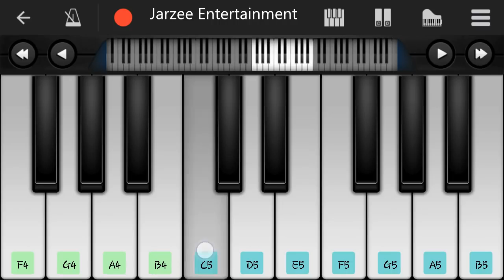kuch kuch hota hai piano